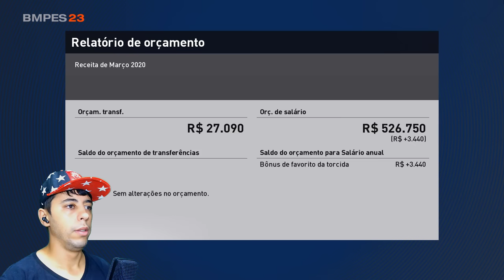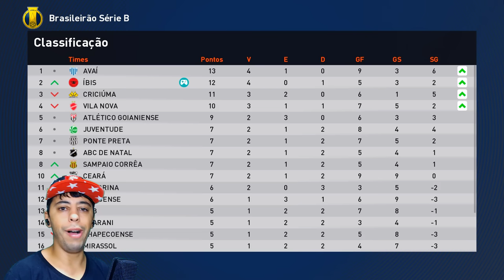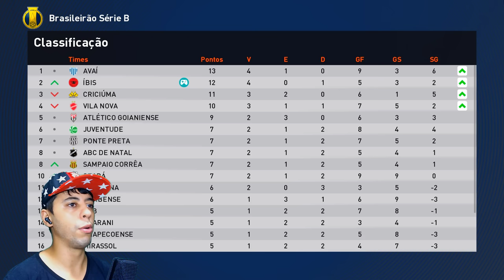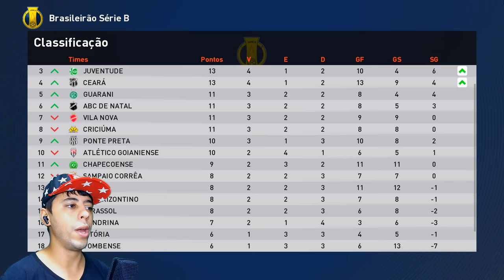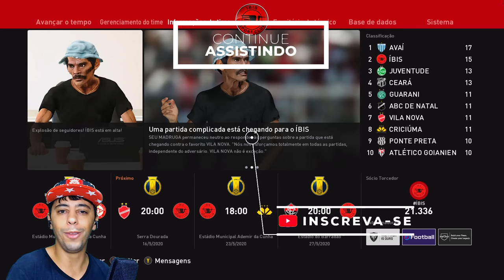SEU MADRUGA FEZ MURALHA SE TORNAR O MELHOR GOLEIRO DO BRASIL no ÍBIS !😮 - Master League #3